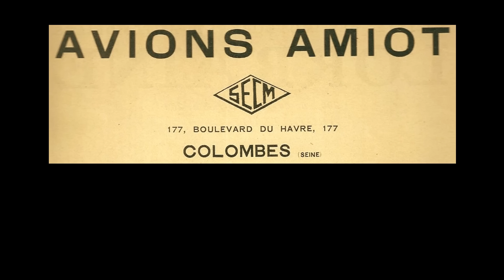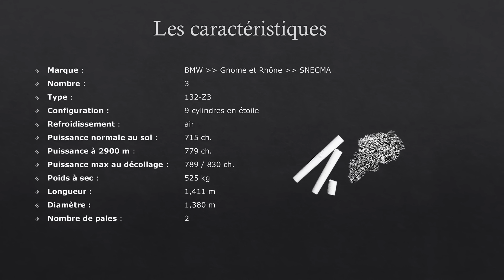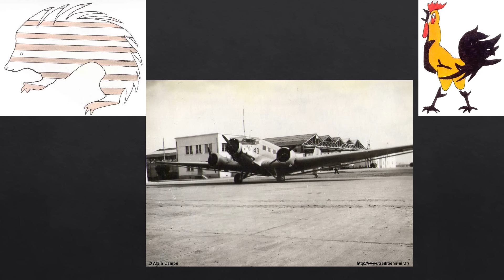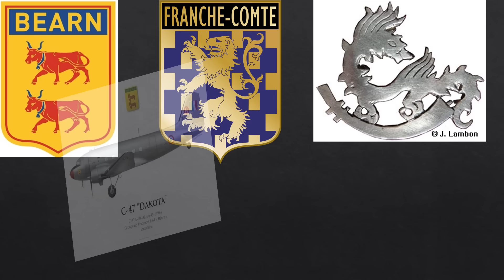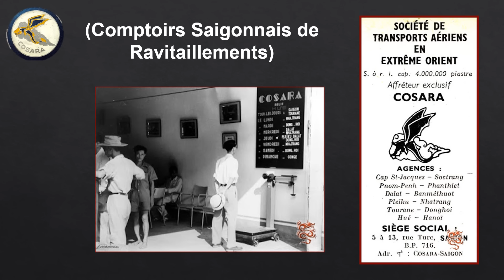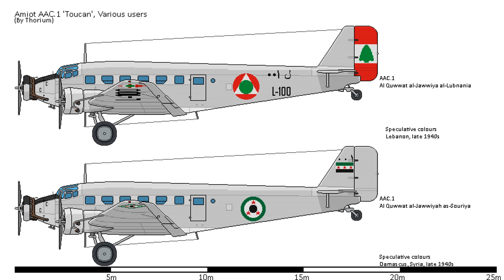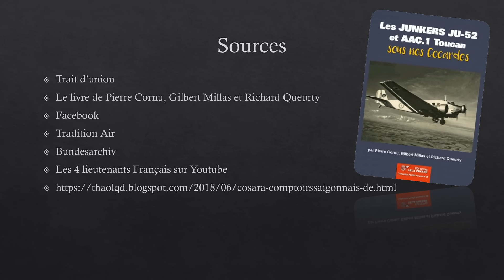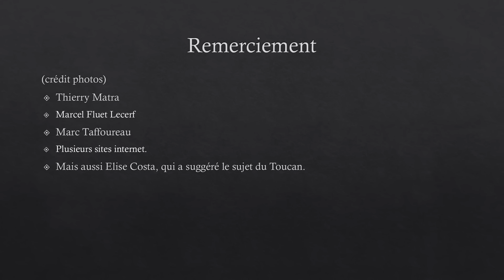du Junker 52 au Toucan - par Nicolas de Lemos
Par Nicolas de Lemos

L'histoire du Toucan, un avion qui fait suite au junker 52